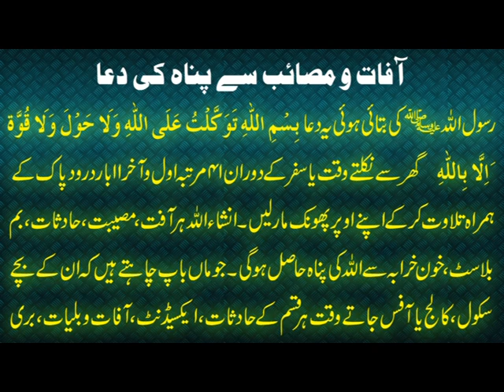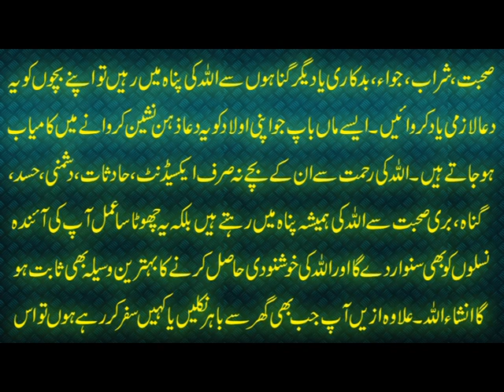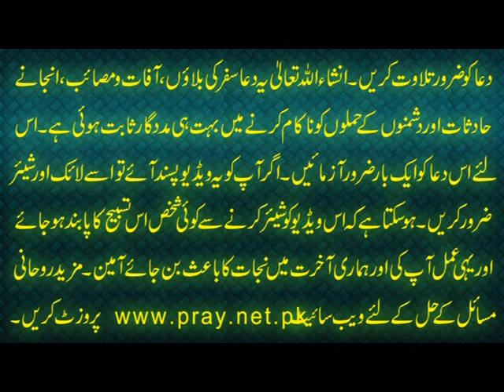تسبیح جو فرشتوں کو آپ کی حفاظت پر مامور کر دے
Aaj ki video  تسبیح جو فرشتوں کو آپ کی حفاظت پر مامور کر دے main ham apko  ؓ بسم اللہ توکلت علی اللہ ولا حول

ولا ْقوۃ الا باللہ tasbih k fazail o barkat bata rahe hain. Ghar say

nikaltay waqt is tasbih ka wird kar lene say Farishtay ap ki

hifazat par mamoor ho jaen gay aur shaitan ap k qareeb na a sake

gay. Hifazat ki ye tasbih tasbihhifazat har qisam k dushmano,

hasdeen aur anjanay hadsat say panah k liye bohat hi behtreen

hai.Is tasbih ki details k liye ye video end tak dekhen aur agar

apko ye video pasand aye to isay like aur share zaroor karen.

Apna Ism e Azam Maloom Karain